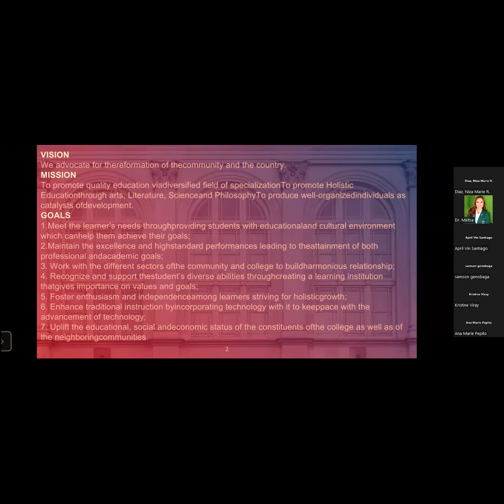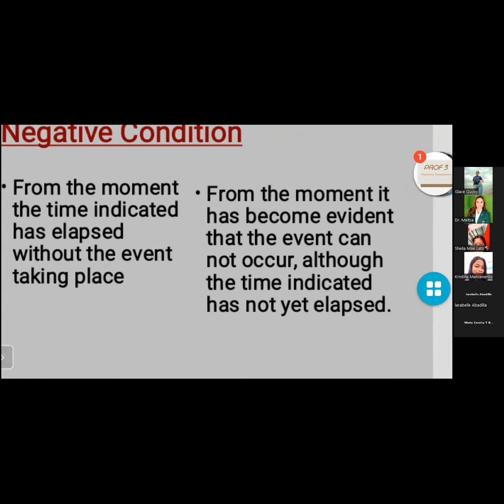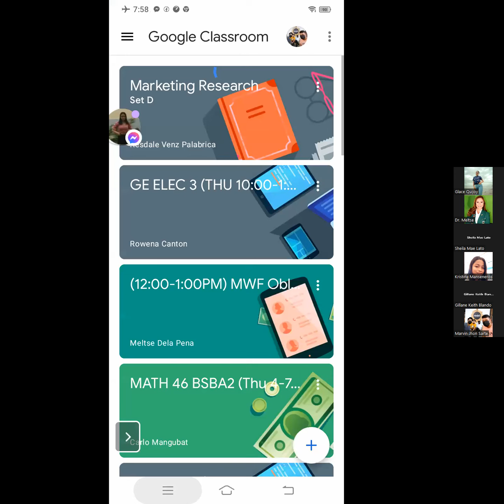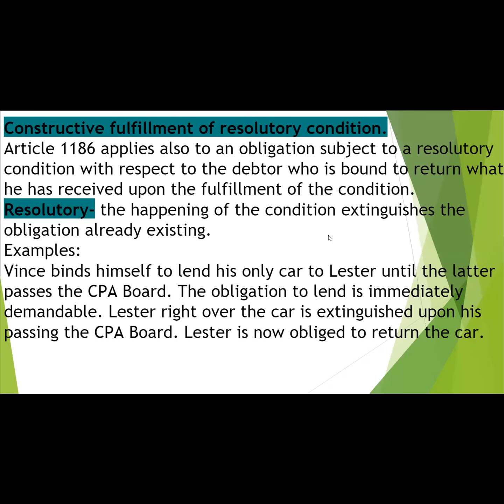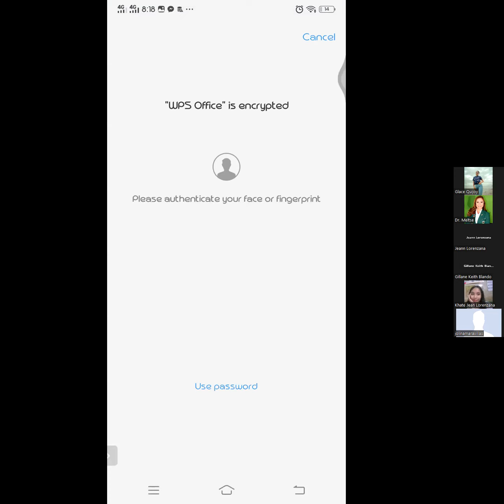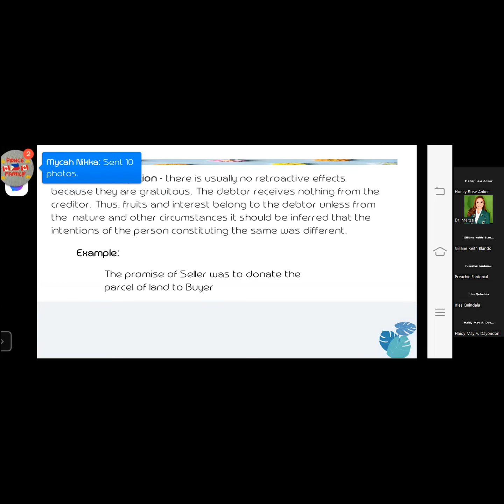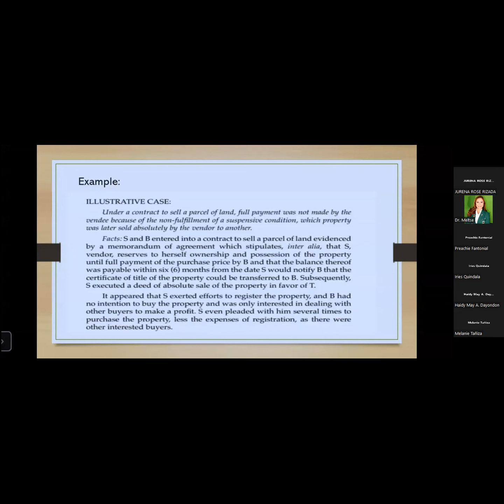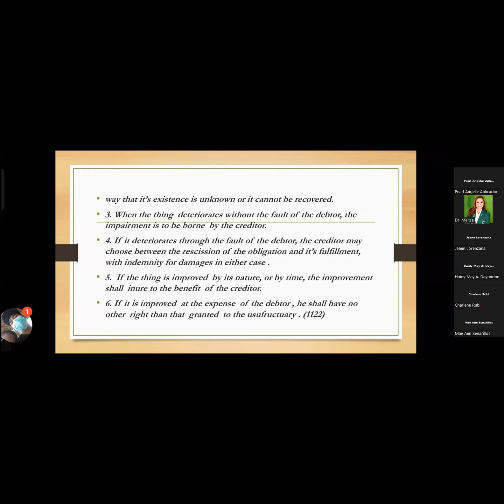Article 1184-Article 1189 on Obligations and Contract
Basic class learnings from students reporting.